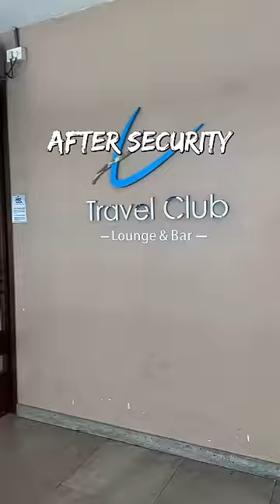Vistara Lunch Review! 🤔🤤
Vistara Veg & Non-Veg Lunch Review! 🤤

Vistara, has always been serving food for free on all its flights and you don't have to pay anything extra :)

The Economy Class flight ticket costed me Rs.6,302

I got to try both the veg and non lunch where they served Brown Onion Pulao, Kadai Veges, Dal, Gulab Jamun, Bun & Butter in the vegetarian meal. The dal was replaced by a chicken curry in the non-veg meal. Service could definitely be better as my tray came without butter, I was never served tea and the chicken curry wasn’t up to the mark!